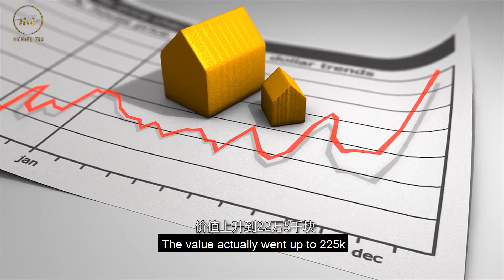Michael 3 Mins Wisdom EP01 (Part 2)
Michael’s 3min Wisdom] Ep.01 (Part II)
Should I invest in times like these? - Amy, 21yr Old Executive, KL.
I got this question the other day, and I want to give my honest answer.
NO. You shouldn't!
Unless you have done these 3 things first.
I started my investment journey during the 2008/09 downturn and I wished someone shared this 3 advices to me then.
If you are thinking of investing, I hope my advice to you will help.
【Michael’s 3min Wisdom】 Stay tune for my weekly post on every Tuesday and Thursday.

以目前的形势我应该投资吗? -Amy, 21岁，行政人员，KL
关于我前几天收到的这个问题，我想给与我诚实的答案
“不！你不应该。”
除非你已完成这三件事。
在2008/09年，经济低潮的时期，我开始了我的投资历程，当时的我也希望有人能和我分享这3个建议。
如果您正在考虑投资，希望我对您的建议会有所帮助。
[Michael’s 3min Wisdom] 每逢星期二和四，准时上线。
点击链接 前往Michael 的Facebook Page。